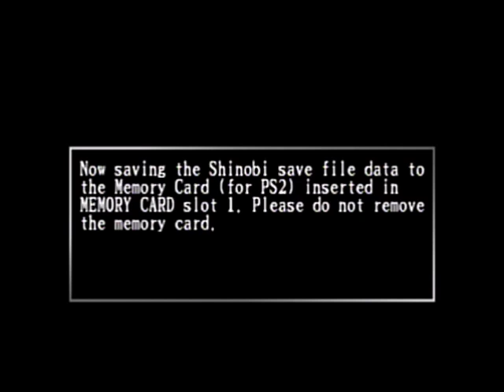LP Shinobi Part 5: Drowning in Fear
Our skills become quite restricted as we battle against a flood.